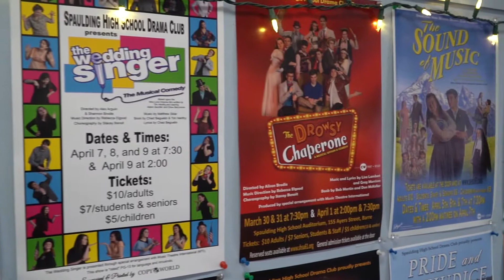Welcome to Spaulding High School!